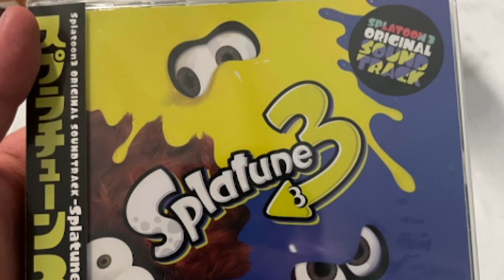SPLATOON 3 MEMES THAT ARE UNHINGED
Today, I am looking at Splatoon 3 memes that are a little bit unhinged. I like them but I can admit, they are a little bit unhinged.